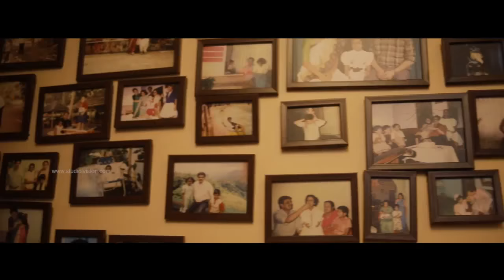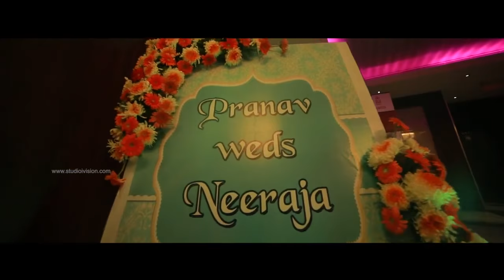NEERAJA PRANAV | WEDDING HIGHLIGHTS | STUDIOIVISION | THE COMPLETE STUDIO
"studioivision" Geethas Studio | Patturaikkal | Thrissur
An Anthology film written and directed by Bejoy Nambiar.

  Lyrics : Sangeeth Ravindran, Sooraj S Kurup

  Singers : Renuka Arun, Sooraj S Kurup

  Mixing & Mastering - Kiranlal

  Recording Engineer - Binil Eldhose

  Studio - Nhq Kochi

  Lyric video by: Ranjit kumar Rajendran (SFTS MEDIA)